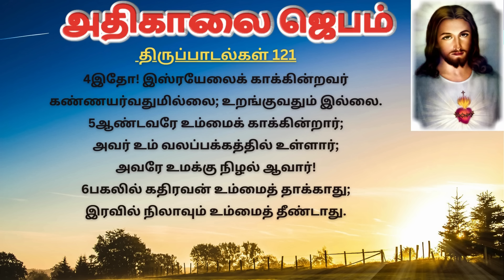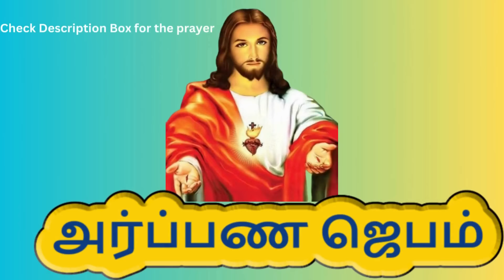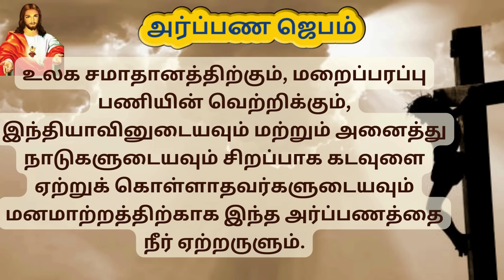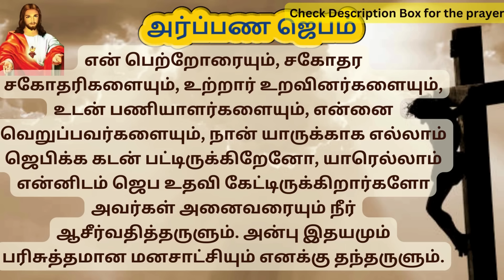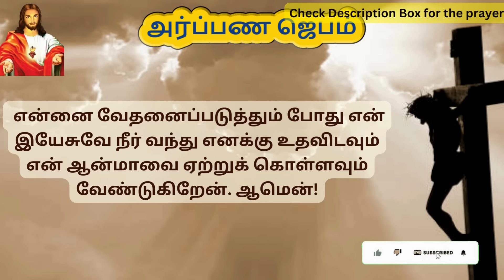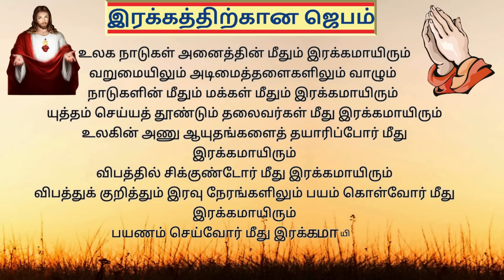கண் விழிக்கையில் அதிகாலை ஜெபம்| Morning Prayer in Tamil மீண்டும் கட்டி எழுப்புவேன்